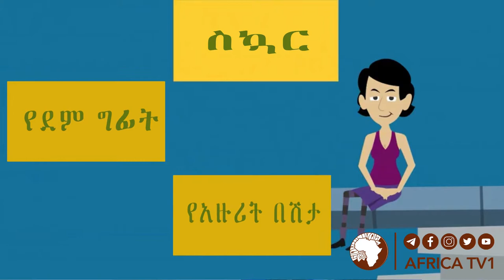ቅድመ እርግዝና ክትትል | እናትነት || አፍሪካ ቲቪ | Africa TV1